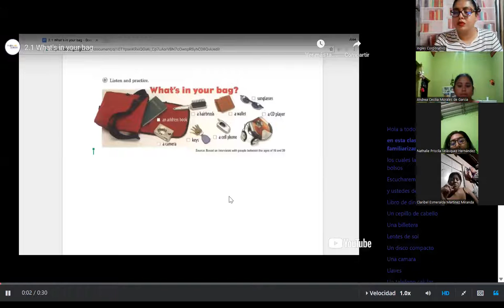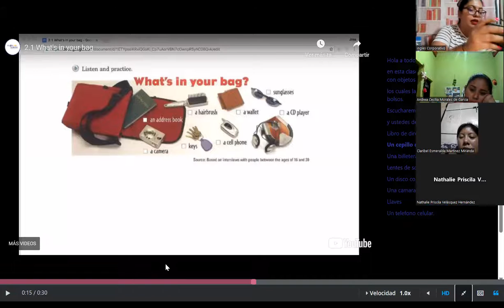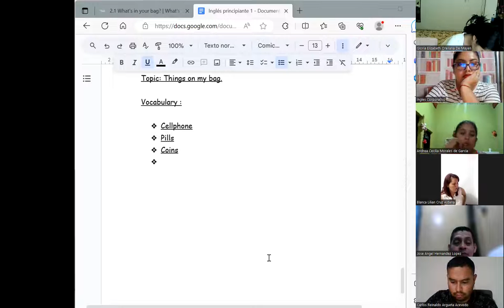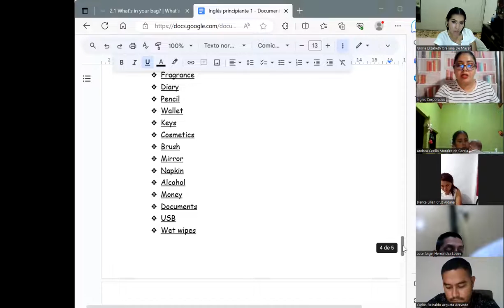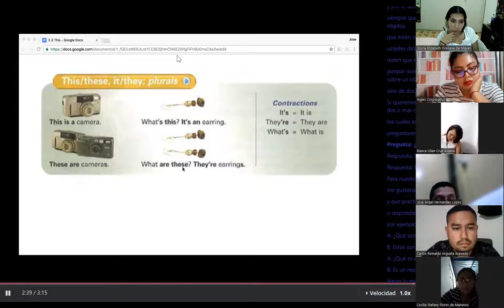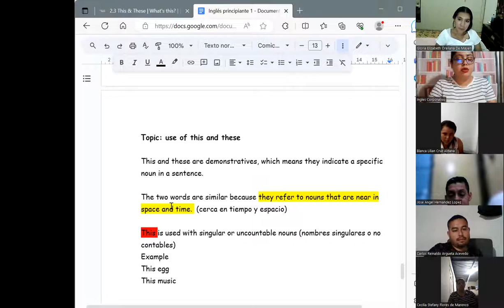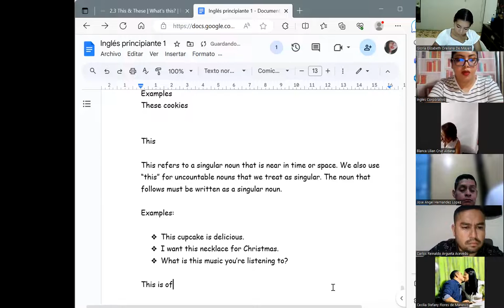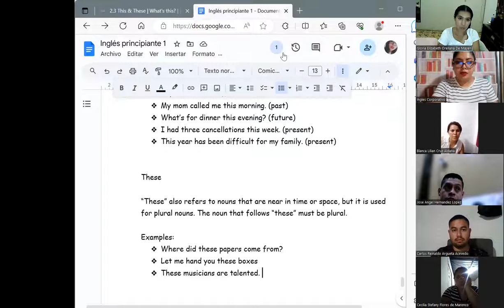Session 3-16/08/2023-P1-02-9-10-PM-08-23-Chavarria-Vocabulary + this and there.